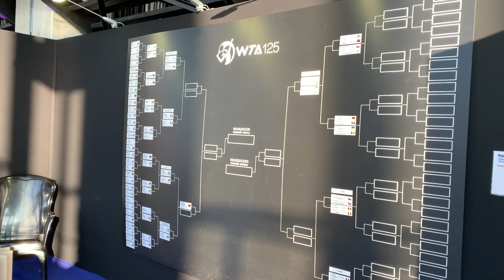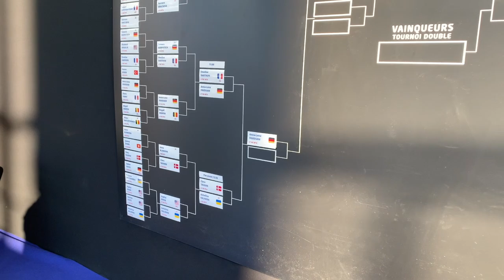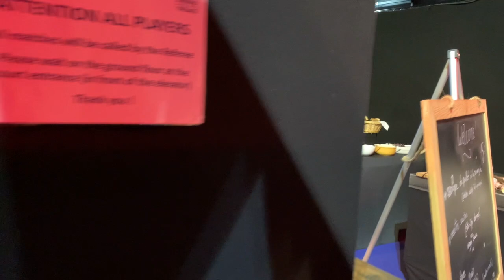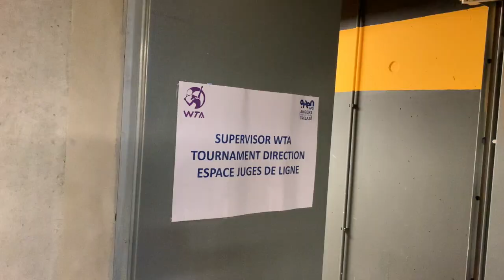Tour complet du proprio de l'Open de Angers avec Pauline Parmentier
Un grand merci à l’agence EDGE qui met tous les moyens en œuvre pour que de jeunes joueuses accèdent à l’élite du tennis mondial de m’avoir envoyé couvrir cet événement.